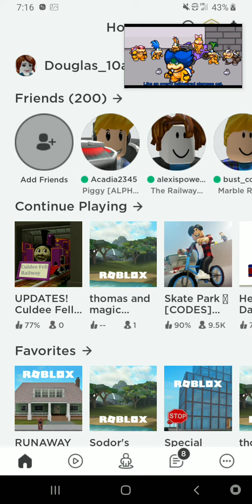The koopalings rap about bowser junior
This is the ending of koopatube with a rap song